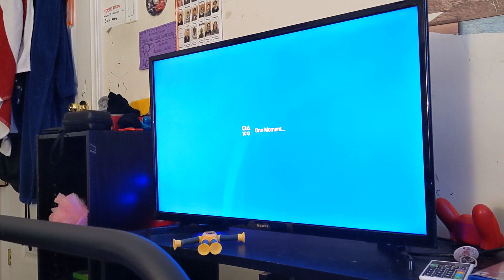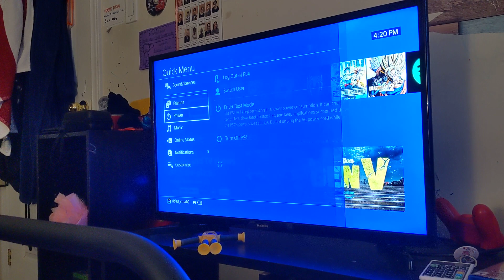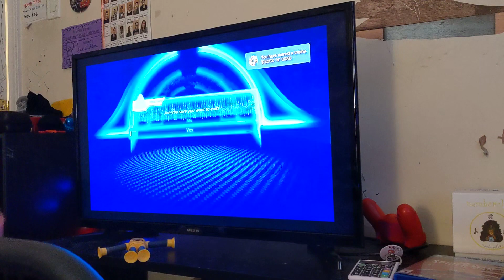Cars 2 video games is my favorite to play